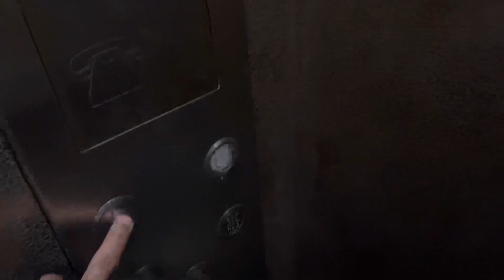Back to Mumbai✨ || Kartik Bahute || Vlog 17